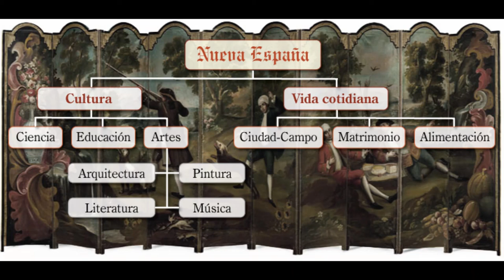Historia: Proceso de dominación política durante la Colonia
El proceso de conquista y colonización de América incluyó una imposición cultural de usos, creencias, costumbres y manifestaciones artísticas. Cheers.